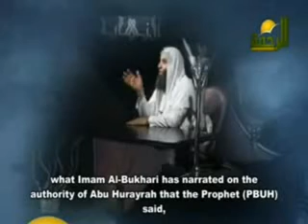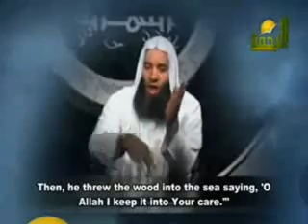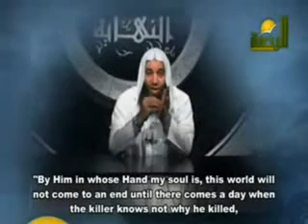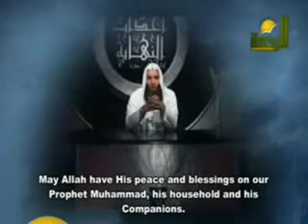The Minor Signs: Loss of Honesty (6/6) Episode 9